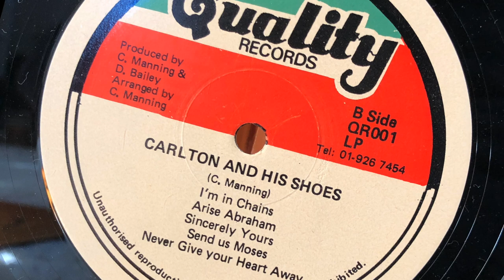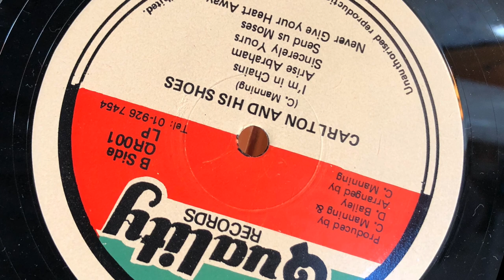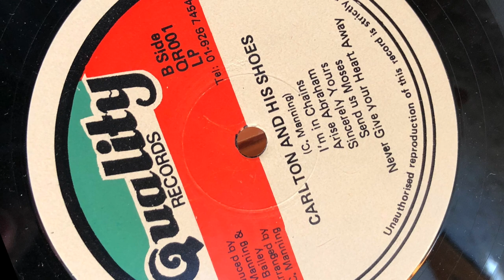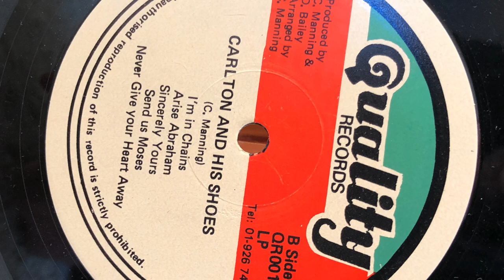Carlton and the Shoes - Arise Abraham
From the magic wailers songs on the original pressing of the album 'This heart of mine'